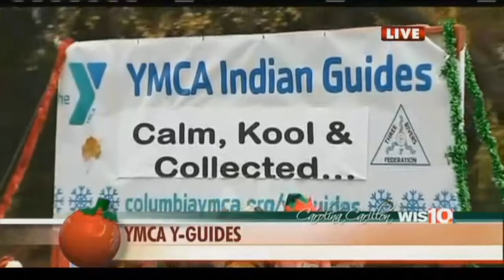2014 Carolina Carillon - RNE Silver Cadets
61st Annual Carolina Carillon Parade in Columbia, SC. Great performance.